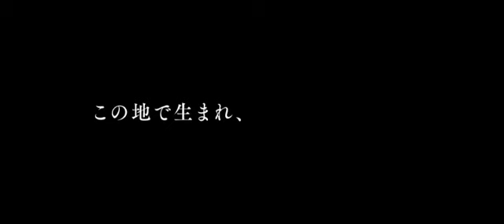『ラビング 愛という名前のふたり』映画オリジナル予告編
『英国王のスピーチ』コリン・ファースが映画化を熱望した感動の実話

レンガ職人のリチャード・ラビングは、恋人のミルドレッドから妊娠したと告げられ、大喜びで結婚を申し込む。時は1958年、ここバージニア州では、異人種間の結婚は法律で禁止されていた。だが、子供の頃に出会って育んだ友情が、愛情へと変わっていったリチャードとミルドレッドにとって、別れるなどあり得ないことだった。二人は法律で許されるワシントンDCで結婚し、地元に新居を構えて暮らし始めるが、夜中に突然現れた保安官に逮捕されてしまう。二人は、離婚か生まれ故郷を捨てるか、二つに一つの選択を迫られる──。

3月3日（金）TOHOシネマズ シャンテ他　全国順次公開